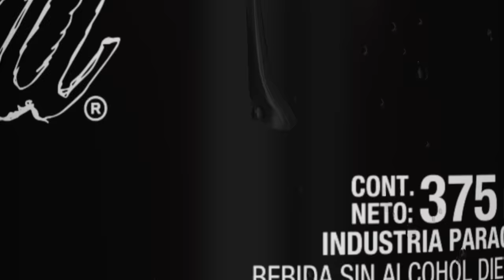Coca-Cola Move llegó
La nueva colaboración de Rosalía y Coca-Cola  llegó. 🦋🦋🦋